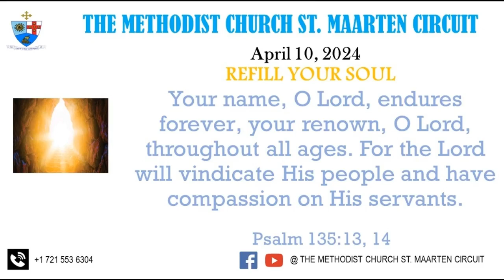Refill Your Soul April 10 2024